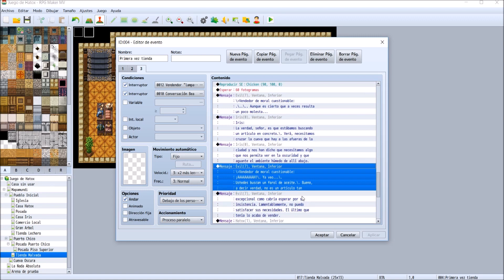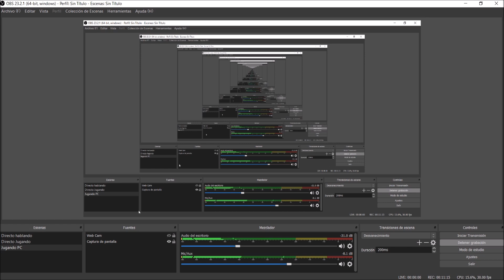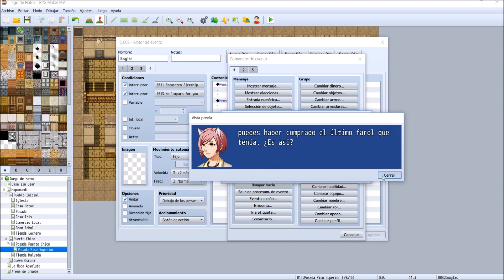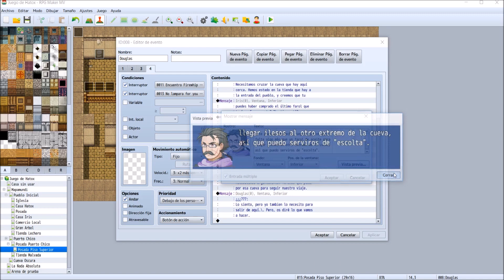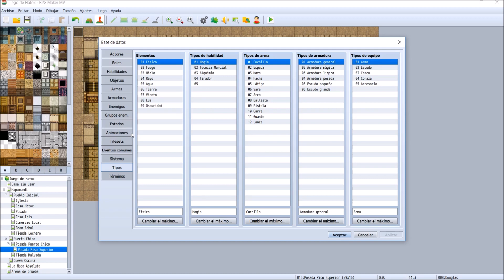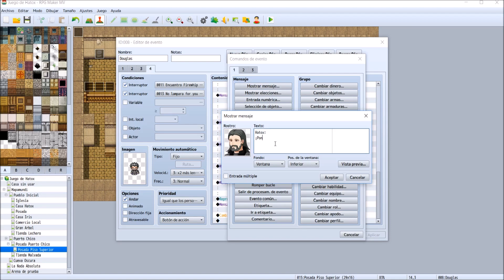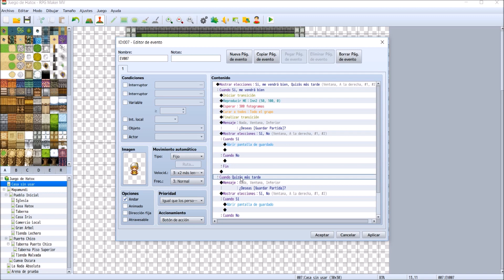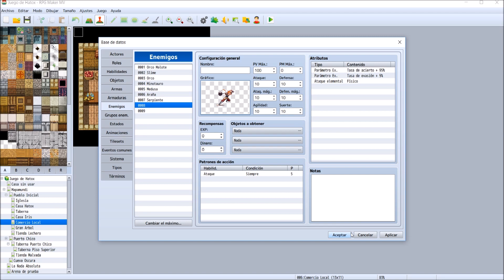RPG MAKER MV - #27 UNO MAS PARA EL GRUPO - Hatox